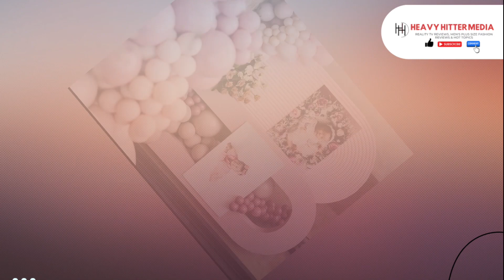Real Housewives of Atlanta | Inside the Sip & See Review | Sheree Whitfield of rhoa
Let’s look and chat in the comments… Tell me your thoughts…